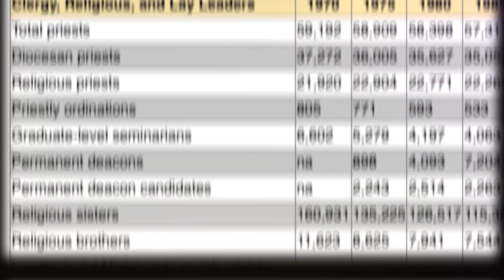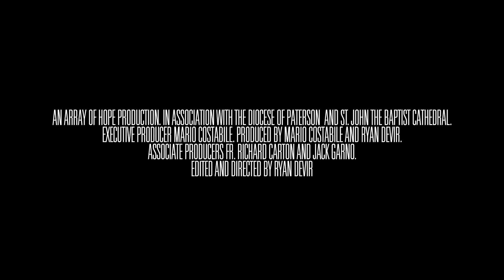Vocation - Official Trailer (2023)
We are excited to announce that our original documentary Vocation has been nominated for a New York Emmy Award and is Exclusively on the Array of Hope Channel!

This inspiring NY Emmy Nominated film follows the lives of several men in their call to the holy priesthood. With the number of priestly vocations getting fewer and fewer each year, who are the men still discerning and what is the future of the church? Oftentimes with their families, friends, and communities against their decision, these men still answer the call to the priesthood. Their personal stories captured in this film will help us to understand the doubt, the fear, the joy, the journey, and misconceptions about vocation. With recent scandals damaging the Church’s reputation, the need for good priests holds the future of the Church in the balance.